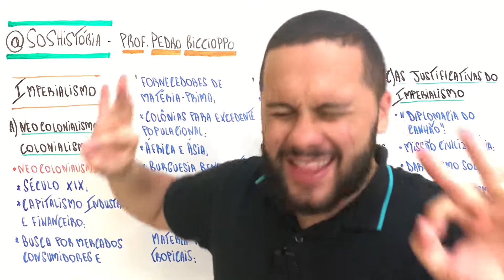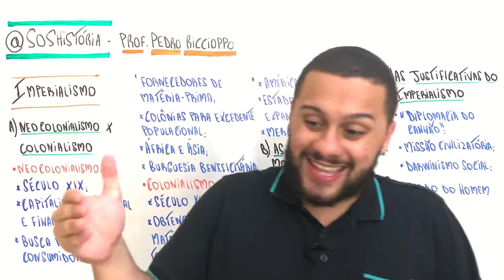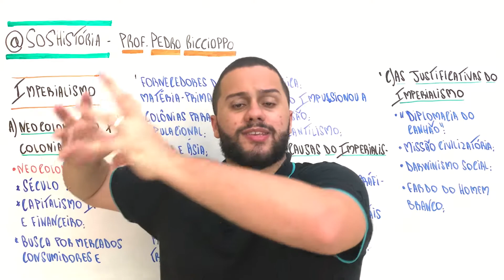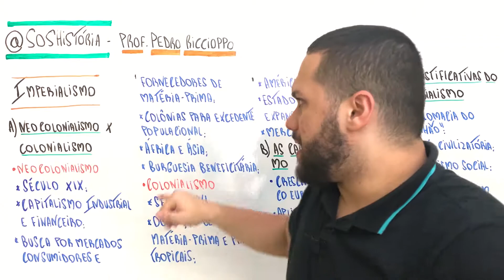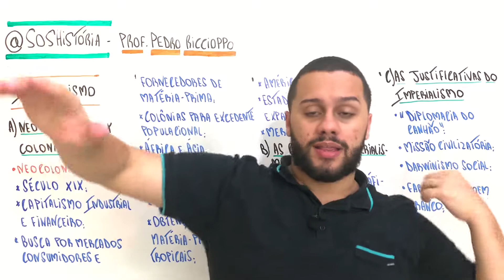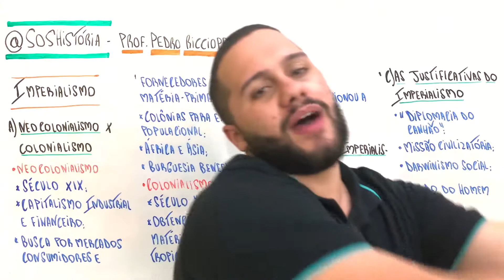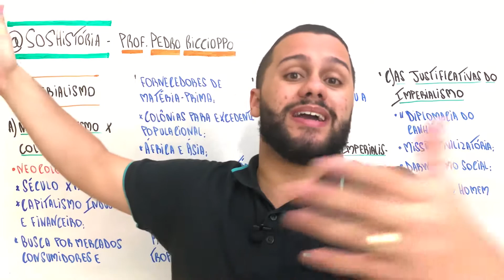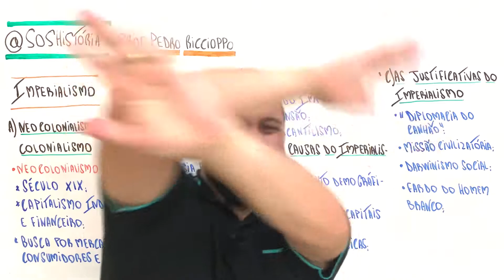Imperialismo (Parte 1) - SOS História {Prof.Pedro Riccioppo}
Falaaaaa minha galera! SOS História, professor Pedro Riccioppo! O vídeo de hoje é a parte 1 do tema imperialismo, tema recorrente demais para concursos como Espcex, Enem, Fuvest! Espero que gostem!